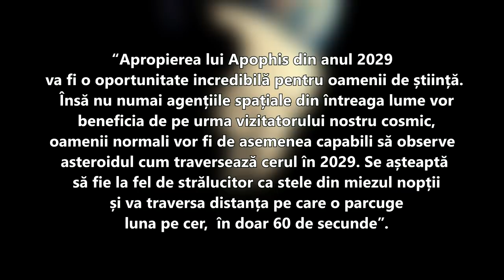Asteroidul "Zeului Mortii" care va lovi Pamantul